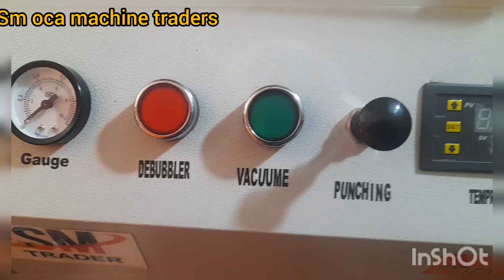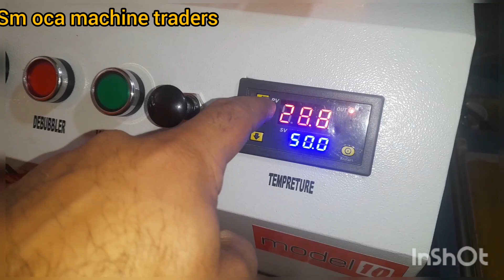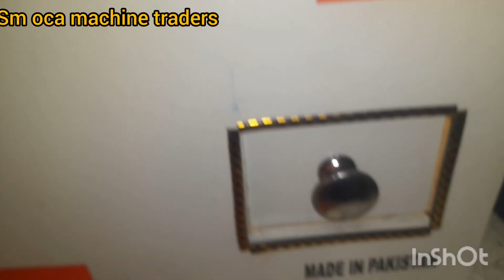Infinix hot 9play touch glass changed by sm oca machine model 10 super result